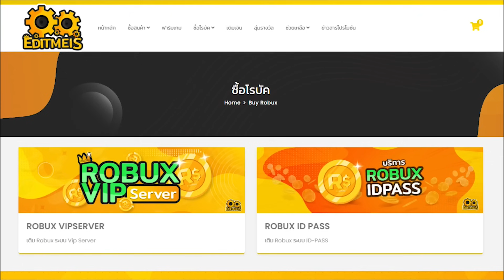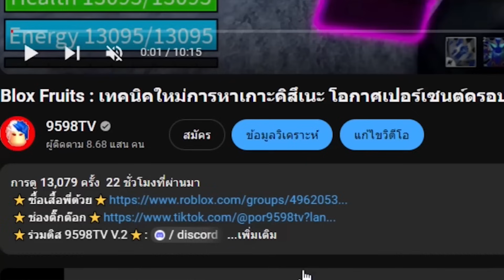เปลี่ยนมาเล่นเผ่ากูล ดูดเลือด แรงตอนดึก : Blox Fruits เส้นทางสู่ 30m Ep.40